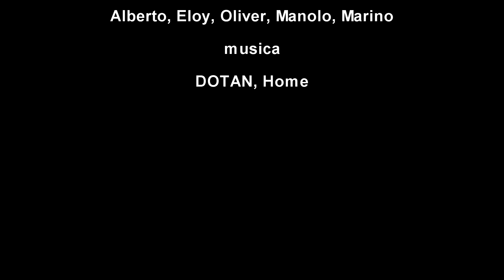EOLOX XPYR TOTAL 2016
Viaje al corazón de los Pirineos